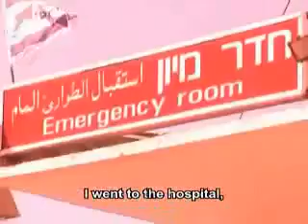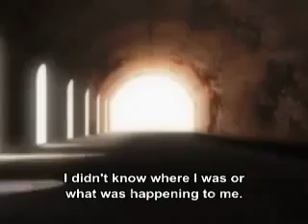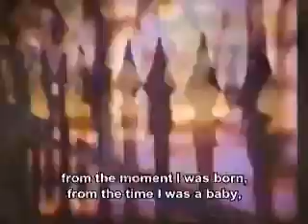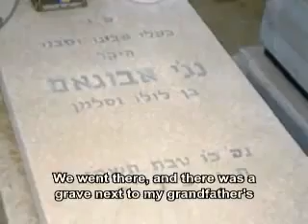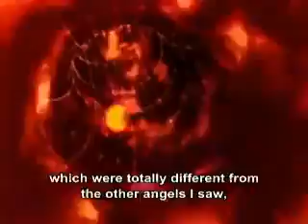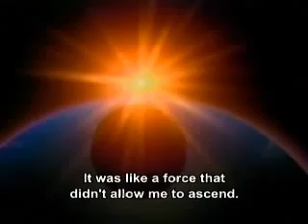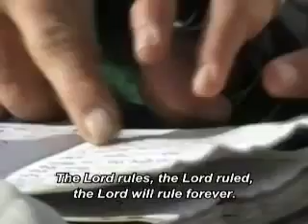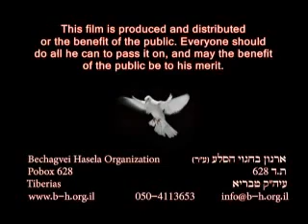The Seal of Truth (English Subtitles) מוות קליני, חותם אמת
סרט מומלץ ביותר על מוות קליני של ניר אבוז'ן,  שמספר על אודות מה שראה ומה שעבר עליו בעולמות עליונים, כאשר חווה מוות קליני, ועל המפגש הניפלא עם הבן איש חי, ועם שאר קרובי משפחתו, ומה הייתה הזכות שהסכימו בית דין של מעלה להחזירו לעולם הזה, מאת חגבי הסלע...